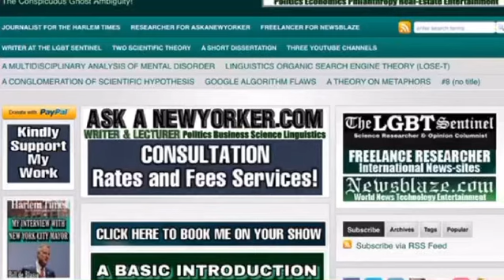Omniscient/Omnipotent/Omnipresent/Targeted Individual/Gangstalking PT1342 My Official Website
TRANSCENDENTAL AMBASSADOR! 🐰